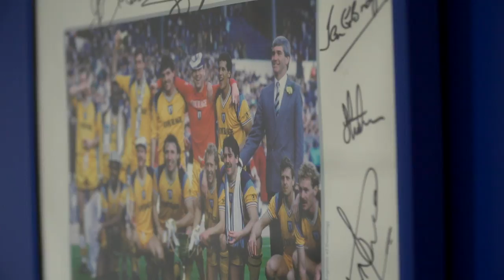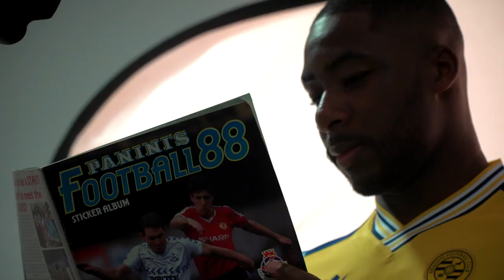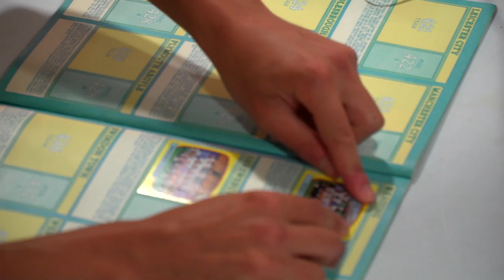Behind-the-scenes | 2021-22 Home and Away kit shoot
Step inside the Select Car Leasing Stadium on our 2021-22 Home and Away kit shoot day - as Josh Laurent, Tom McIntyre, Rafael, Andy Rinomhota, Brooke Chaplen and Grace Moloney try on our Anniversary threads for themselves.